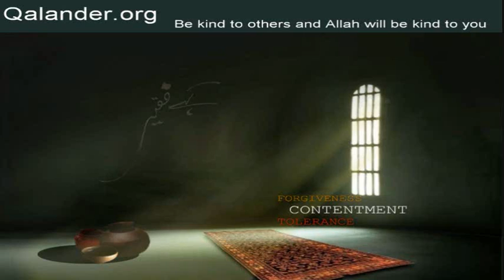Lecture 4 - Part 5 of 6 - Mureed say Murad tak - 18-06-2006 - Lectures by Mr. Sarfraz A. Shah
Lecture 4 - Topic: Mureed say Murad tak.
Lectures in Urdu by Mr. Sarfraz A. Shah